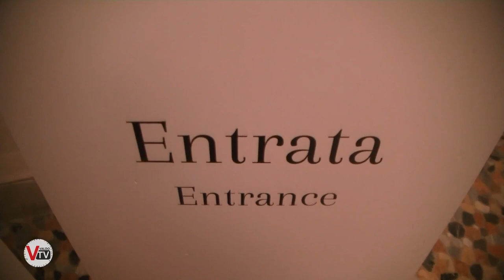Anticipazione Presepe Artistico di Valdobbiadene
Sabato 17 dicembre ci sarà l'apertura del Presepe Artistico di Valdobbiadene.
Come di consuetudine, siamo entrati durante gli ultimi lavori per scoprire le novità che i visitatori troveranno da sabato fino al 5 febbraio.

Il Canale ufficiale di Valdo Tv con notizie, eventi, sport e tutte le rubriche realizzate da noi. Vieni a trovarci anche sul sito